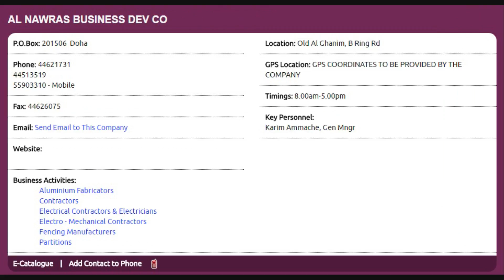Top 10 Fencing Manufacturers Suppliers Companies in Doha, Qatar with Qatar Directory ( Online )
Top 10 Fencing Manufacturers Suppliers Companies in Doha, Qatar with Qatar Directory ( Online ), Click to view the full list of companies,

Thanks.